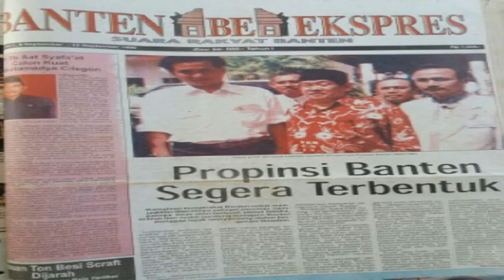Wawancara Khusus Bersama H. Aeng Haerudin "Kekecewaan Para Tokoh Banten"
Kekecewaan Para Tokoh Banten

Kekecewaan para tokoh pendirian Provinsi Banten berlanjut. Setelah menggelar acara Silaturahim Kelompok Kerja (Pokja) Pembentukan Provinsi Banten bersama Pemerintah Provinsi Banten tanpa kehadiran gubernur dan wakil gubernur beberapa waktu lalu, mereka akan kembali menggelar pertemuan lanjutan.